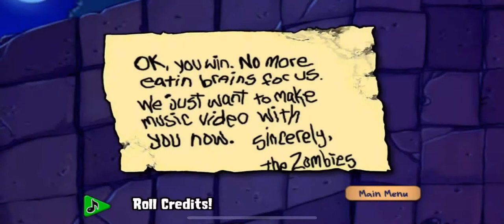PvZ FINAL BOSS BATTLE! Zomboss on Roof Gargantuar Metal Boss ZOMBOT and Credits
Plants vs Zombies original mobile app game
Walk-through
Adventure Mode
ROOF ZOMBOSS FINAL BATTLE

This game is so much fun! Join Crazy Dave in protecting your house from the zombies eating your brains.

Earn new plants each level. Plant sunflowers to produce enough suns to buy plants that defeat zombies and protect you from zombie attacks.

Plants vs. Zombies™ by Electronic Arts

Age 9+